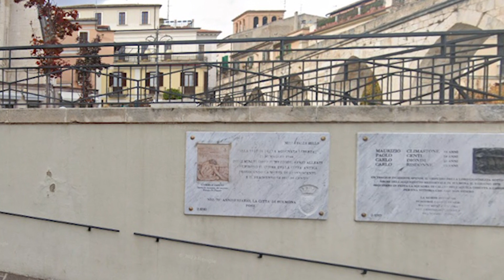79 anni da quelle bombe